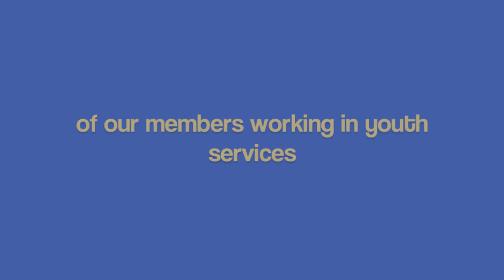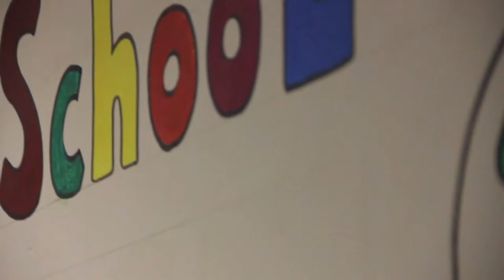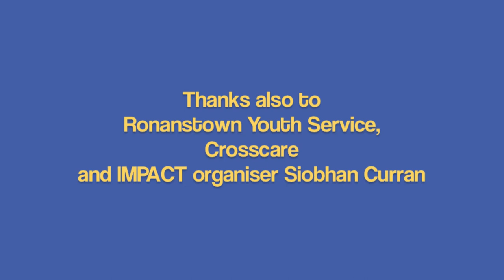Celebrating our youth service workers - IMPACT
IMPACT trade union's Boards and Voluntary Agencies branch has launched a campaign to highlight the invaluable work done by IMPACT members in the youth sector. As cutbacks deepen, our members continue to provide vital services to young people under growing pressure.

This short film features staff and children at the Balgaddy after-school club. The initiative provides a comfortable atmosphere for informal education and recreation and a place to mingle with peers in a safe and fun environment.

Local IMPACT rep John O'Hara works with the group. "Building relationships is a key element of the work and this can often take time and patience. But it's worth it when you see kids developing and growing confident in their own right," he says.

Also featured are young people from Ballyfermot Youth Service who are now in youth and community studies at third level.